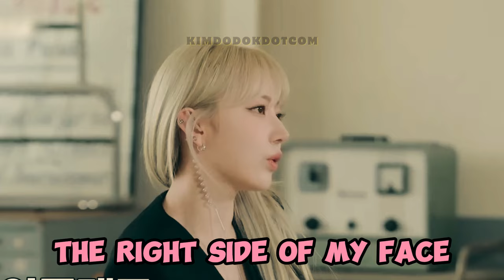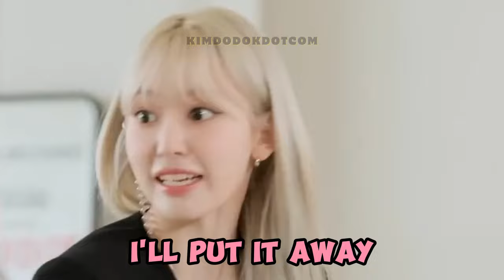SAKURA said that CHAEWON is DUM... I mean, NOT SMART! 😅😅😅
📌 I thought she was going into SSAMACHI MODE! 😂🤣😂🤣